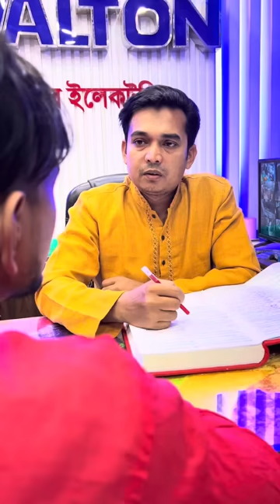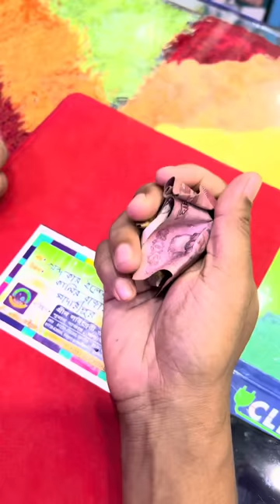ডান হাত বাম হাত ম্যাচিং করে টাকা ইনকাম করা